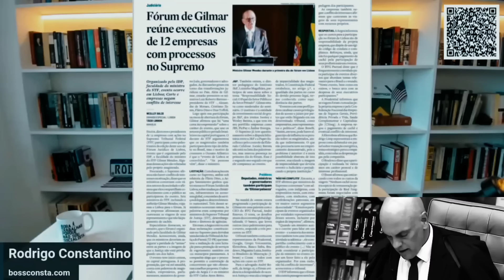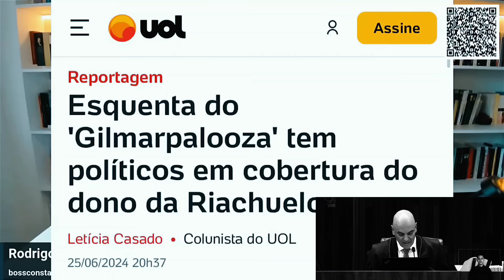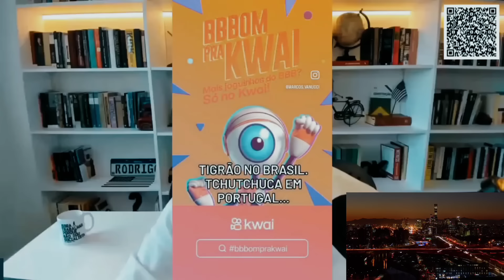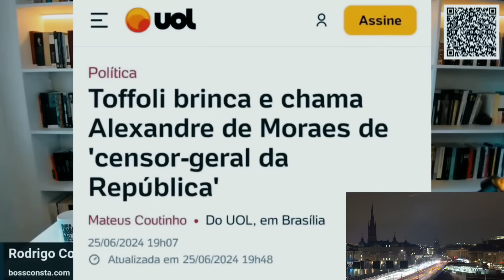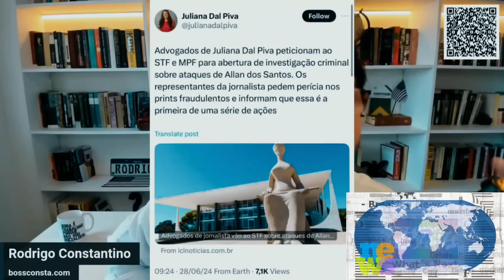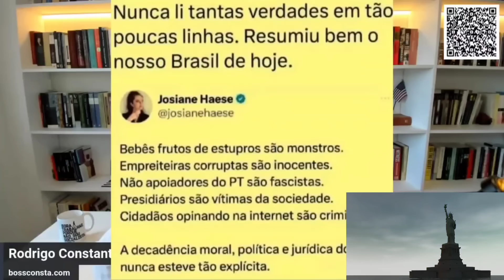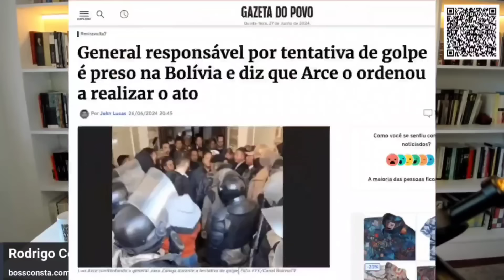O que a mídia não te conta sobre o Gilmar Palooza